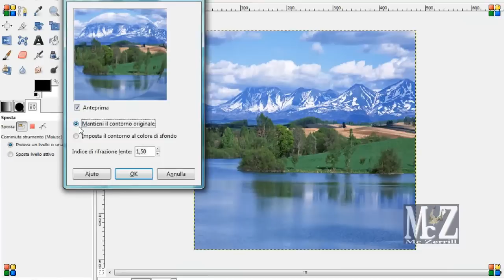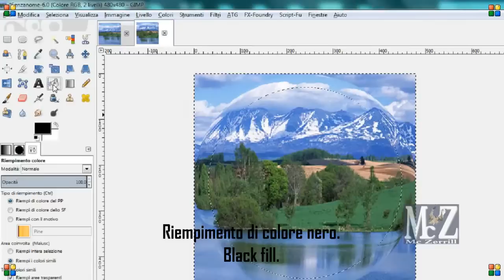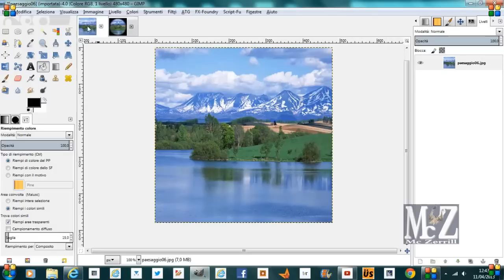Speed Tutorial Gimp - Effetto Obiettivo Fisheye - Fisheye Lens Effect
Gimp Tutorial: Gli obiettivi fisheye creano un'immagine che piega l'orizzonte distorcendo  quello che si trova al centro dell'immagine. In Gimp per ottenere un effetto simile si può usare il filtro "Applica lente".

                                                  GIMP  ITALIA
                                        Community su Google+

La musica di sottofondo è I Miss You by Snowflake remixed by DJ Chelos

Fisheye lenses create an image that bends the horizon distorting what is located in the center of the image. In Gimp to get a similar effect, you can use the filter "apply lens".